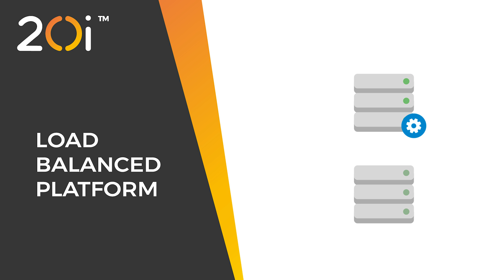Load-Balanced, Autoscaling Web Hosting Platform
The unique features of our web hosting platform. Our UK servers are load-balanced differently compared to other shared hosting companies, and use autoscaling technology.

Autoscaling means that your sites will load fast, and stay fast, whatever the traffic to your site and regardless of traffic to other sites sharing the platform. It's what puts us ahead of the rest!

Presented by Georgie Barrat.

Find out more about the benefits the unique technology our web hosting platform offer.